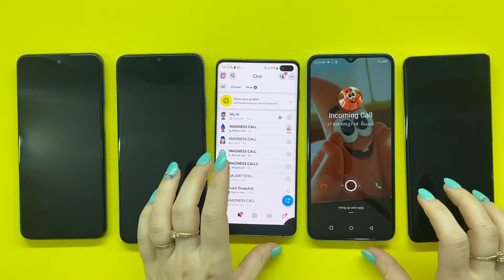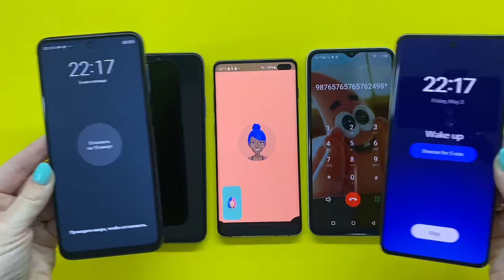Phones is ringing / Incoming call + Snapchat Call + Alarm Clock